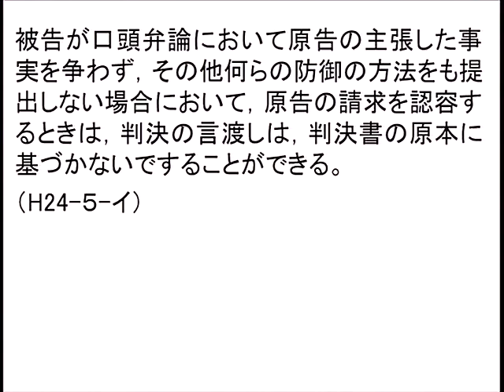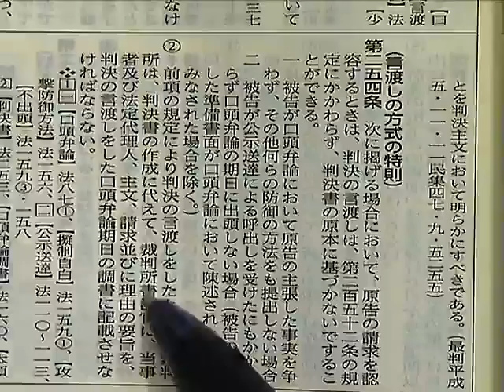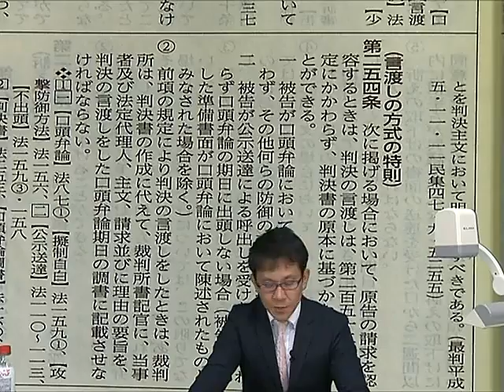吉澤厚の５分で納得！１肢ガチ講義５９／民事訴訟法4